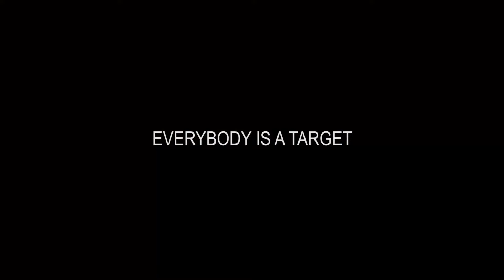Drop Off | Season 2 | Season Finale (Hood web series) TEASER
THE OFFICIAL EPISODE WILL DROP AUGUST 19, 2020 AT 8:00PM (est)